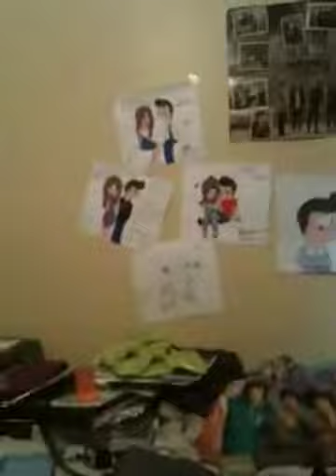Vlog Episode 5: Cousins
Cam and I are enjoying the single life while my boyfriend, Carson aka LokiMaster2 left for a vacation.